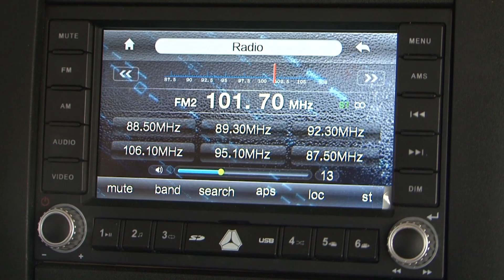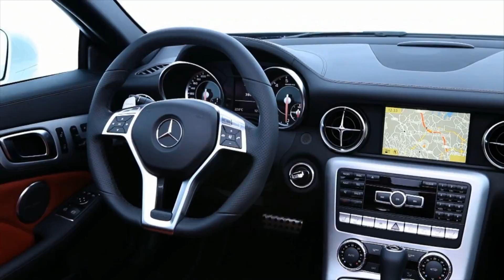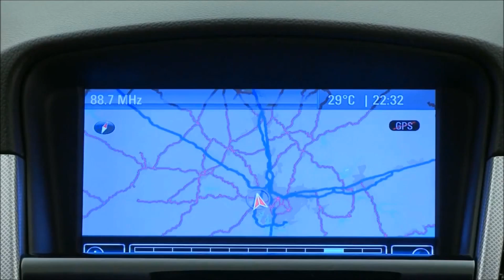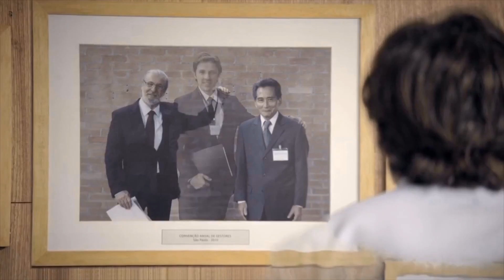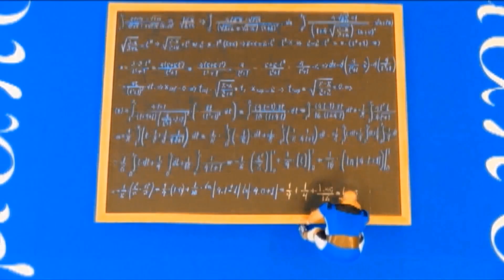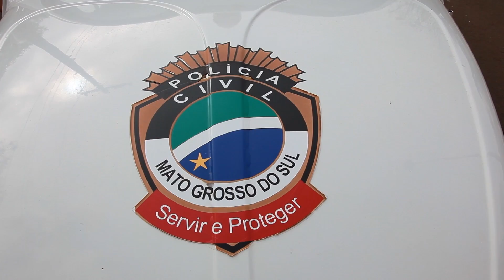Programa AutoNewsTV - 15 julho 2012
Veja neste programa: o novo caminhão chinês da SinoTruck no Brasil; o começo das vendas do novo Ford EcoSport; testamos o Cruze Sport6, um hatch moderno e bem equipado; os torpedos sobre rodas da AMG que chegam ao mercado nacional; e uma animada fusqueata pelas ruas de Campo Grande.